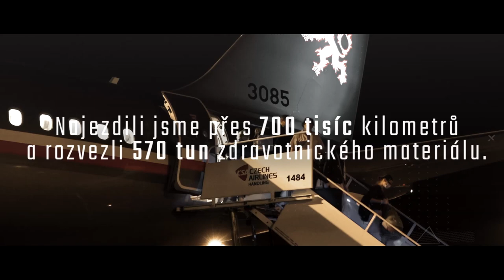Měsíční souhrn nasazení armády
Měsíc jsme v tom s vámi! Jsme tu pro vás.